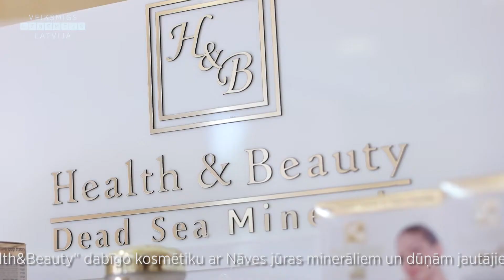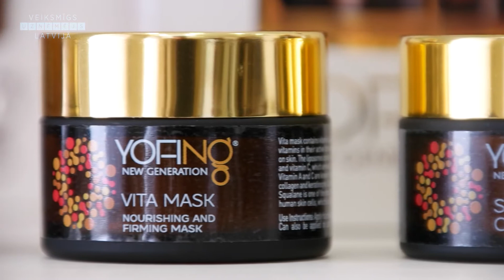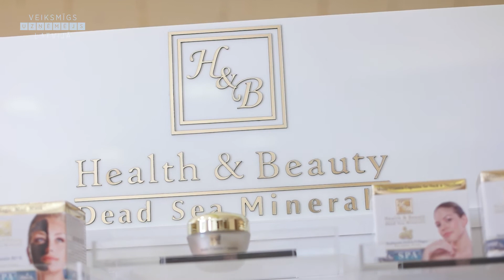Yofi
SKAISTUMKOPŠANAS SALONS „YOFI”
Krišjāņa Valdemāra iela 100, Rīga
Tālr.: 29385845